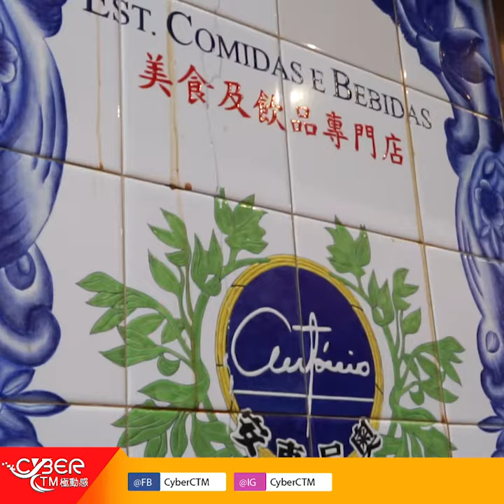【澳門葡國菜】獲獎無數！氹仔舊城區「安東尼奧」──葡籍軍人的祖傳葡國菜